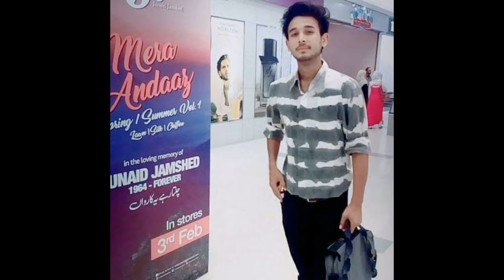Madley | Hamza Ali Younas | B Five Films